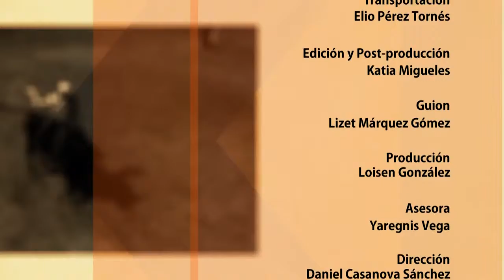Programa Herencia ¨Las tradiciones de los Arrieros¨.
Los arrieros son una reminiscencia de las montañas cubanas,  más que un hombre conduciendo una fila de mulos por las lomas escabrosas de la geografía cubana, llevando y trayendo los frutos de la tierra o lo que de necesario puedan dar otros lugares lejanos a estas benditas montañas nuestras.